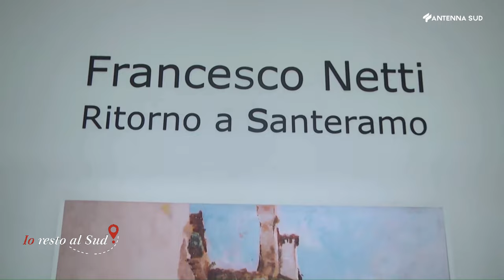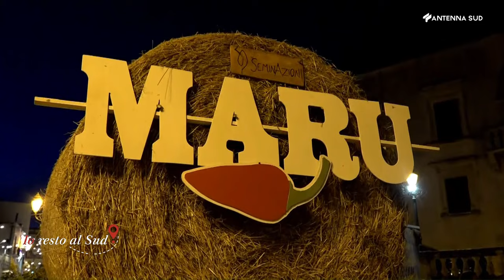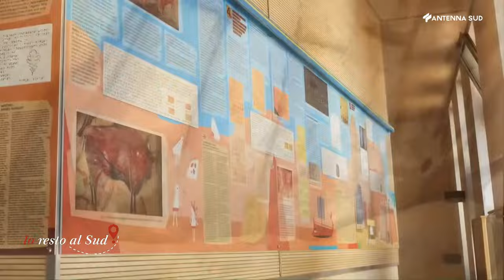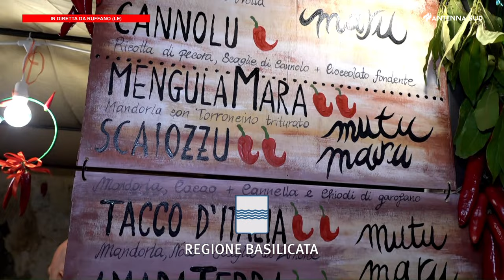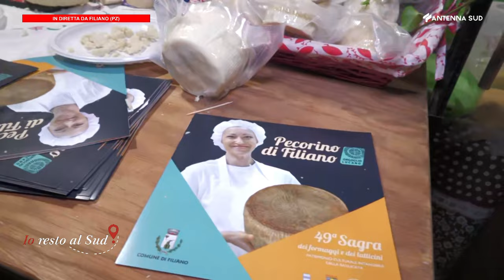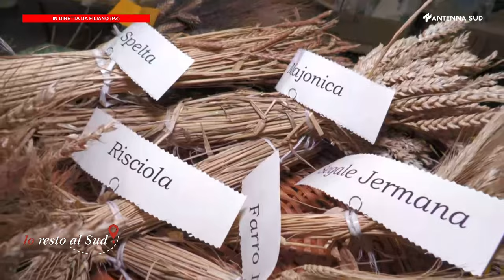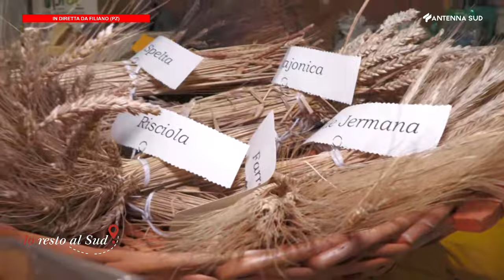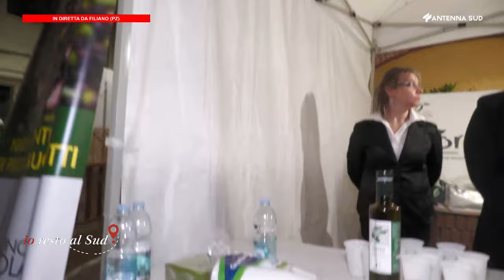Io resto al Sud - 2 settembre 2023 Ruffano, Santeramo in Colle, Filiano